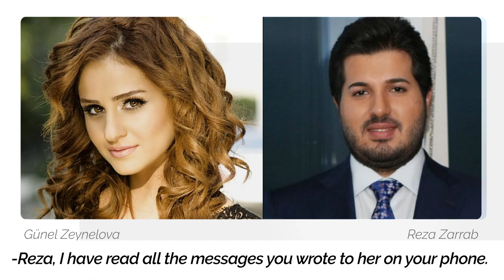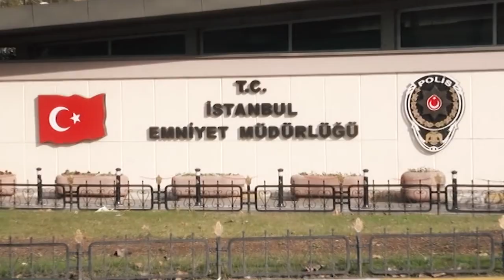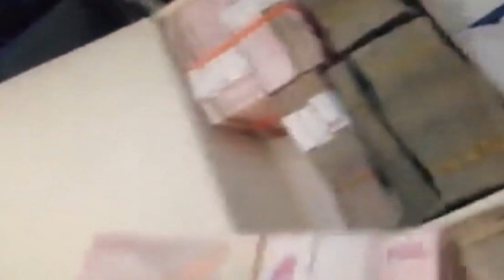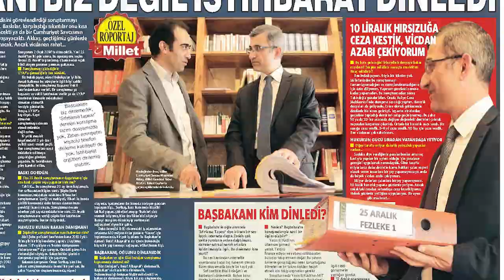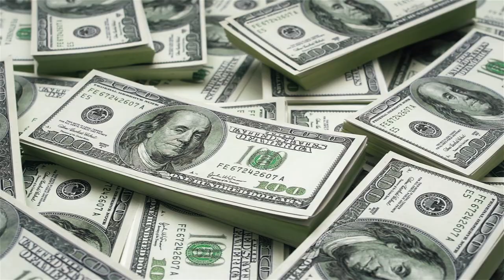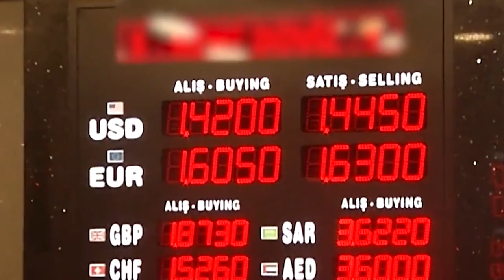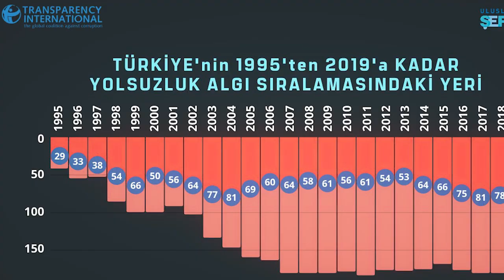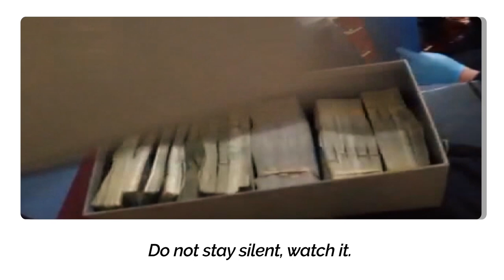CARK (WHEEL) - Documentary of the Billion-Dollar Robbery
Hundreds of billions of dollars of profiteering, as well as the unknowns of the gang that made Turkey bottom out in every field, from economy to law, are in the documentary CARK (WHEEL). From a different perspective, journalists investigated, and experts or witnesses expressed in Bold Media documentary about the corruption operations of December 17-25, in its 8th year.
- For the first time, The Deputy Director of the Istanbul Police Intelligence Branch, who launched the operation, elaborated the unknown facts of 2013 December corruption operations.
-Journalist Adem Yavuz Arslan, who tracked down Reza Zarrab and found him in Miami with his new identity, shared plenty of information.
-Bulent Ceyhan, a journalist whose life was turned upside down after exposing the truth in the courthouse corridors, detailed how and where the stolen funds were hidden.
-Deciphering the route of corruption, journalist Levent Kenez investigated how the money was transferred to other countries by the government instead of spending for the citizens in Turkey.
-The remarkable findings of journalist Cevheri Guven and special statements of the then-Public Prosecutor Muammer Akkas, which gained even more meaning years later, are all in the documentary CARK (WHEEL), directed by journalist Bedrettin Ugur.